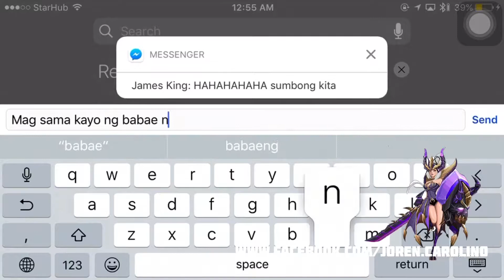Mobile Legends | Sending Skin Error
Fix this shit devs haha 😂😂😂